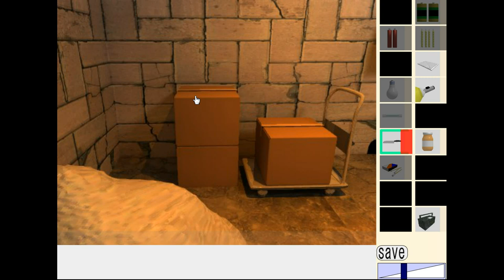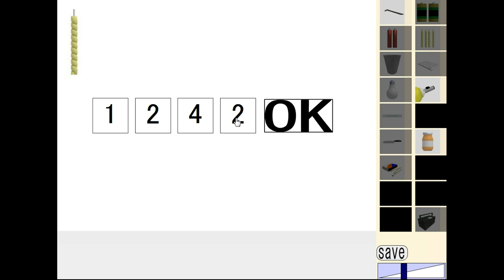Dassyutu's Basement Escape (9/10) Walkthrough